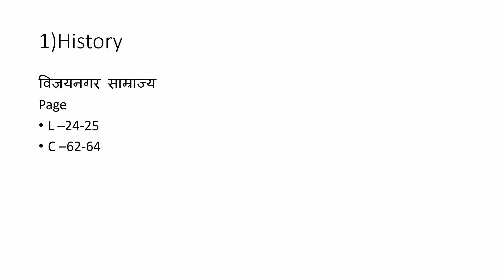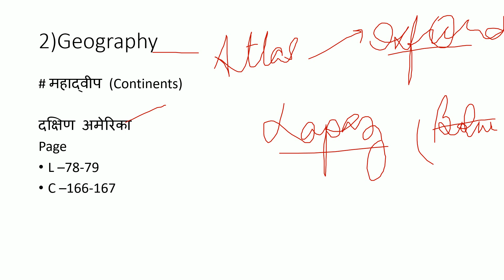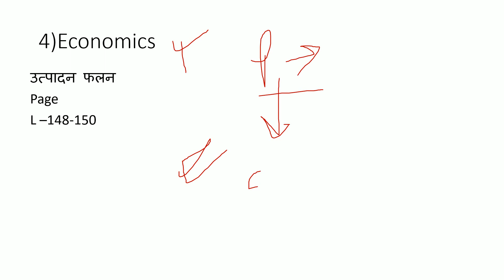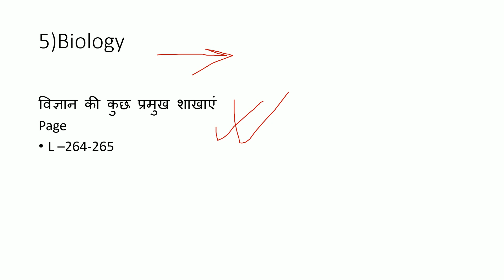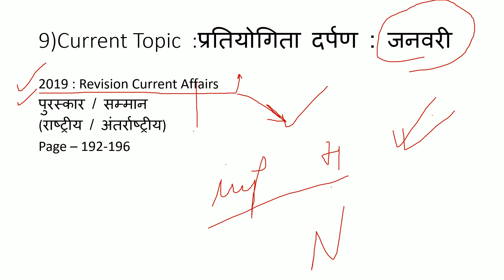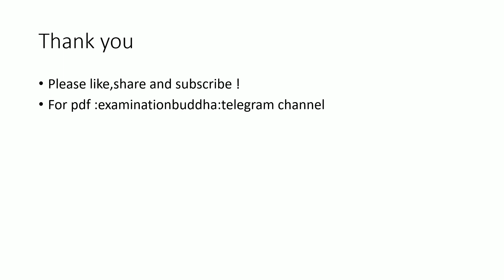Enforcement SI |Bihar ESI |आज के टॉपिक्स|Books +Current+ gk || (21) |Very Important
aaj ke topic aa chuke hain . Ye 21st topic hoga.Ye topics very very important hain. Ye saare topics 2 dino ke andar complete karne hai